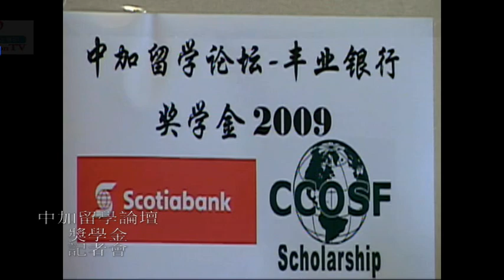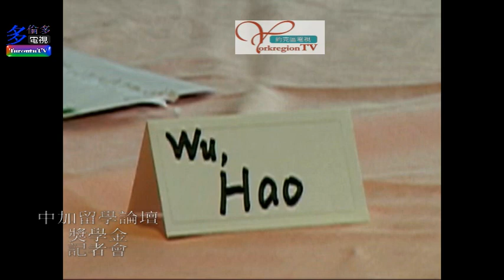20090908, 中加留學論壇, 獎學金記者會, 加拿大多倫多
20090908, 中加留學論壇, 獎學金記者會, 加拿大多倫多